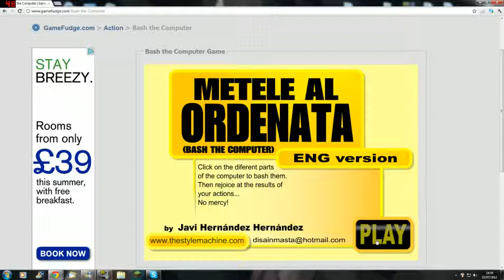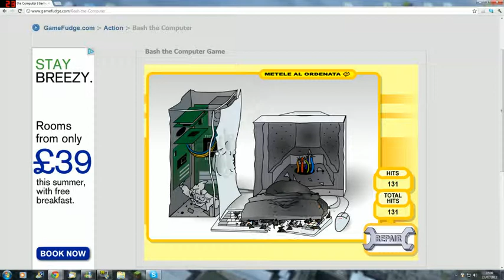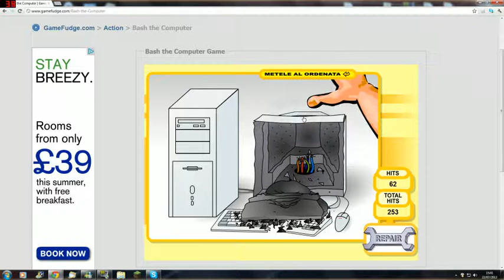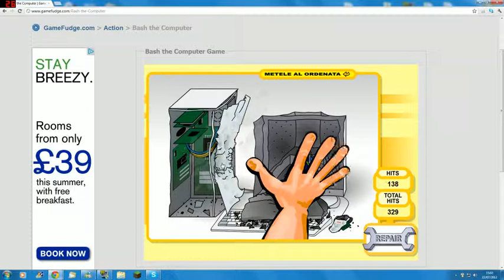Dunnodude123 and Bailey Play random internet games: Bash the computer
This is something different to watch!
Plus it will be funny if we play other 'gross games'!